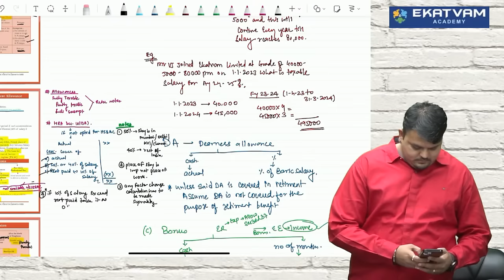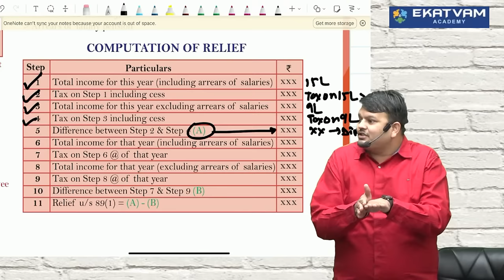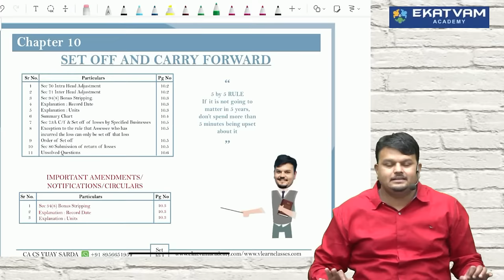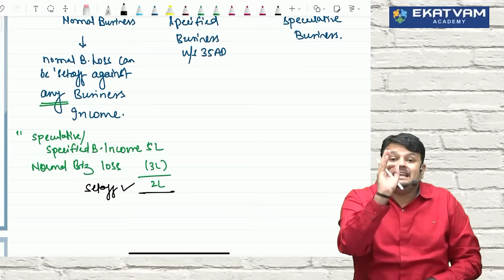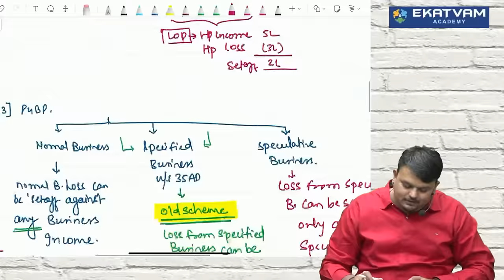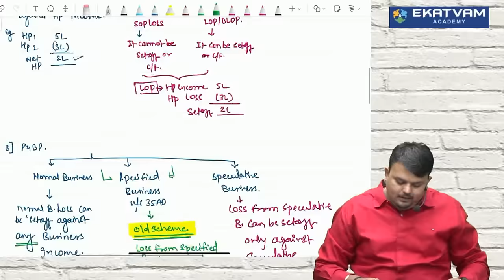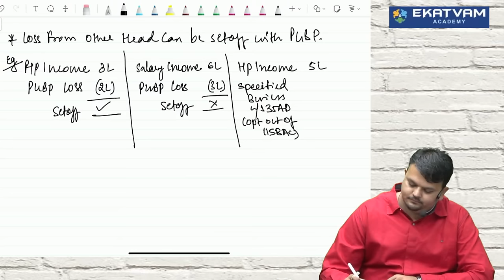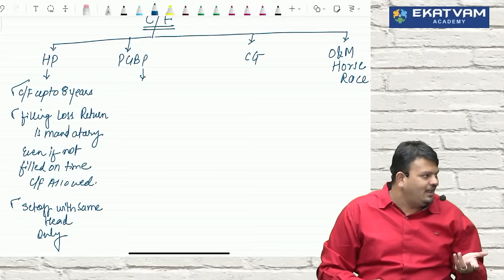Direct Tax Fastrack lec 13 | CA CMA Inter | For May & Nov 24